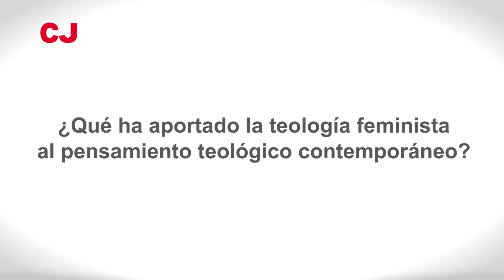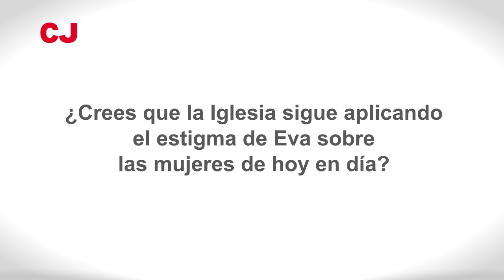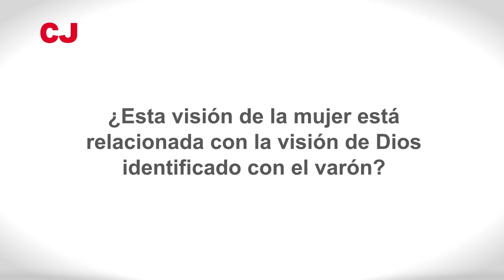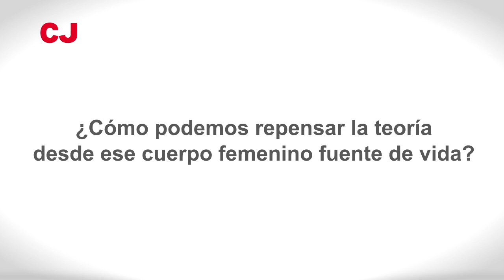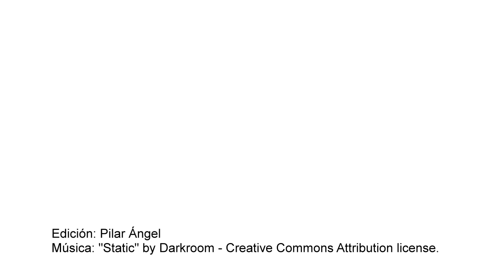Maria Clara Lucchetti Bingemer habla sobre teología feminista y transformación de la Iglesia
Entrevista a la teóloga brasileña Maria Clara Lucchetti Bingemer con motivo de su visita a Barcelona el 17 de octubre de 2017.